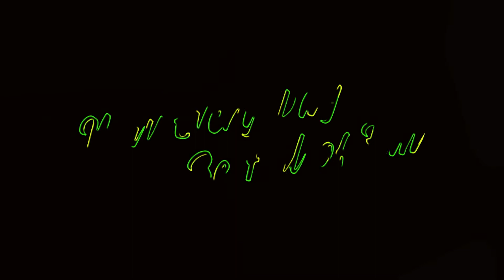colorful and liquid text animation || happy birthday wishes